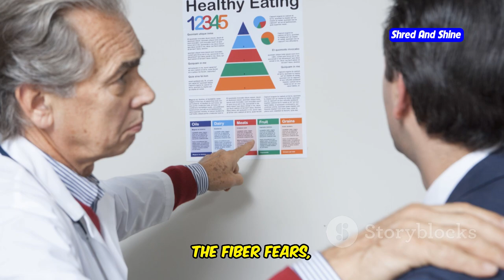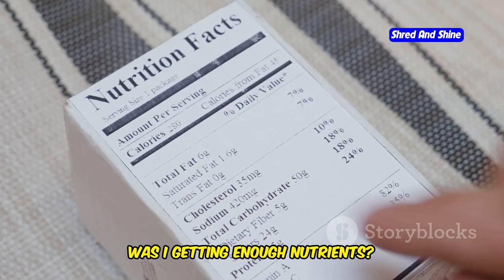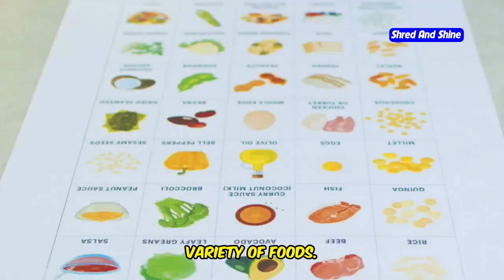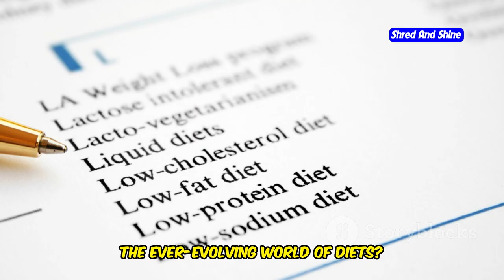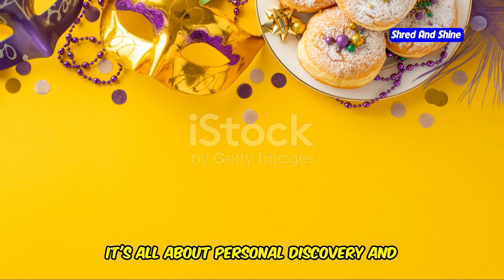What Happens When You Eat ONLY Meat for a Month? I Found Out!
Have you ever wondered what happens when you eat only meat for a whole month? In this video, I decided to take on the extreme challenge and find out for myself! From increased energy to unexpected changes in my body, join me as I share my journey of eating only meat for 30 days. I’ll break down day-by-day what it felt like to follow the carnivore diet, including my experiences with what I eat in a day on carnivore, and the surprising benefits and drawbacks I faced. You might have heard about people saying "I ate only meat for 90 days" or even longer—well, I tested it out for 30 days, and the results might shock you.

So, what happens when you eat carnivore or only meat for 30 days? In this experiment, I answer all those burning questions: what happens if you only eat meat, is it really healthy, and how does it affect weight, energy, and overall well-being? Watch to see if I survived the month, what I learned, and whether I’d do it again. Curious if eating only meat for an extended time is good or bad for you? I got you covered!

If you're interested in hearing more about what happens if you only eat meat for 30 days or considering trying the carnivore diet, this video is for you.

OUTLINE:
00:00:00 The Carnivore's Call
00:00:31 Legends of the Meat-Only Frontier
00:01:19 A Symphony of Sizzle and Struggle
00:01:57 Adaptation and the Allure of Bacon
00:02:35 Whispers of Doubt and Triumphant Steaks
00:03:20 The Final Frontier of Fat and Focus
00:04:12 A Tale of Two Scales
00:04:52 A Civilized Debate
00:06:33 Reflections and Revelations
00:08:12 The Carnivore's Legacy
00:10:07 Your Thoughts on the Plate